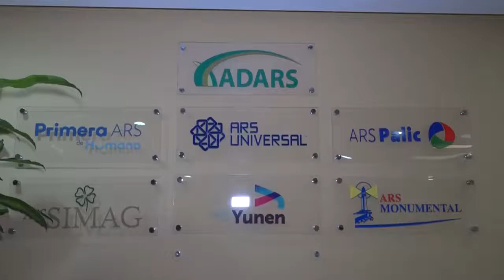Colegio Médico ratifica llamado a paro contra ARS MAPFRE